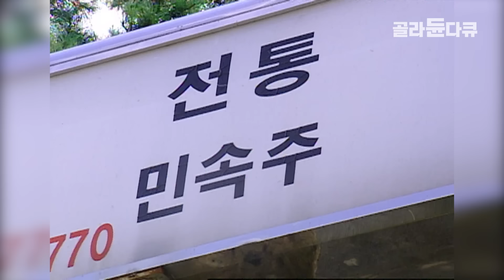냉혹한 생존 질서 한국 말벌의 세계│골라듄다큐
※ 이 영상은 년 월 일에 방송된 ‹EBS 걸작 다큐멘터리 - 장수말벌›의 일부입니다.

장수말벌을 중심으로 여러 벌들의 생태를 다룸으로써 자연의 냉혹한 생존질서와 환경보전의 필요성을 되새긴다.

충남 부여와 강원도 영월 등지에서 1년 넘게 찍은 것으로, 야생벌들의 잔혹한 세계를 생생하게 담았다. 장수말벌은 양봉농가에 큰 피해를 입히는데다 다른 벌을 물어 죽이는가 하면 사람의 생명마저도 위협하는 곤충이다. 크기가 3.5~5.5㎝에 달하는 장수말벌의 벌침만도 1㎝가량이나 돼 두툼한 옷을 겹쳐 입어도 쏘이기 십상이다.

프로그램 연출을 맡은 문동현 PD는 "일년에도 몇 명씩 벌에 쏘여 죽는 사람이 나올 만큼 야생 말벌들은 위협적인 존재"라면서 "더구나 장수말벌이나 땅벌은 자칫 촬영팀의 목숨까지 위협할수 있는 존재로, 촬영도 좋지만 불의의 사고를 예방하는 것이 최우선 과제였다"고 털어놓았다. 제작팀은 이에 따라 미군용 코어텍스 야전상의를 착용하고 방충망을 쓴채 촬영에 임했다. 그럼에도 불구하고 촬영 시작 직후부터 카메라맨, 연출자 등은 벌침세례를 적잖이 받았다고 한다.

생명의 위협을 느낀 제작팀은 전문가 도움을 얻어 가축우리용 천을 이중으로 붙여 만든 '원피스 옷'과 등산화, 목장갑과 고무장갑을 준비해 착용하고서야 벌집 내부와 땅속에 있는 장수말벌집, 야생벌의 생태 등을 고스란히 카메라에 담아낼 수 있었다고 한다.

장수말벌 외에 땅벌, 말벌, 뱀허물쌍살벌, 별쌍살벌, 어리별쌍살벌, 호박벌, 호리병벌 등도 만나볼 수 있다.

✔ 프로그램명 : EBS 걸작 다큐멘터리 - 장수말벌
✔ 방송 일자 :